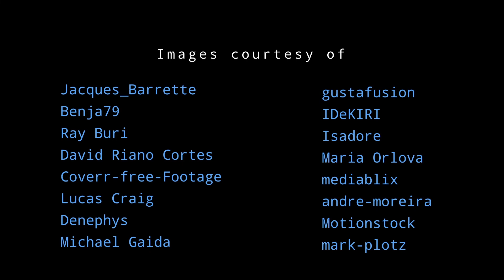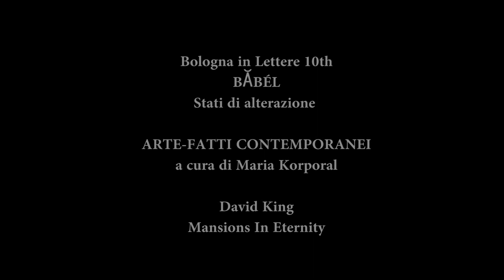Bologna in Lettere 10th David King Mansions in Eternity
David King, Mansions in Eternity (Australia)